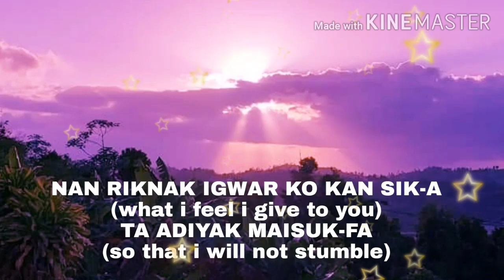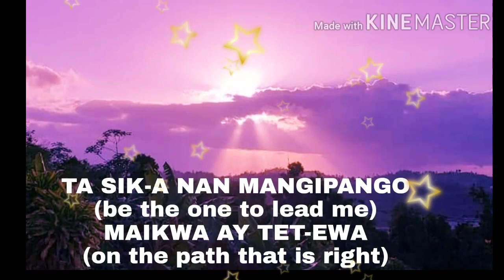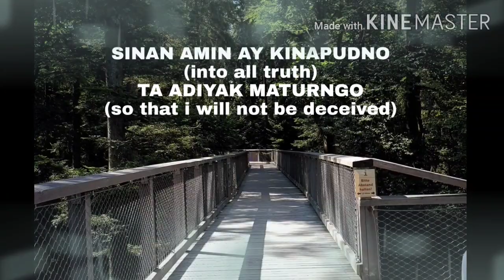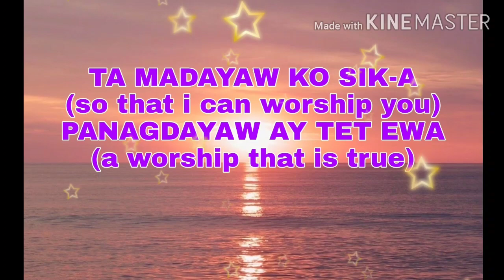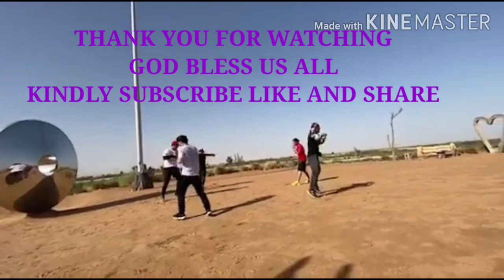KRISTO HESUS AY PASTOR KO by George and Tawid band